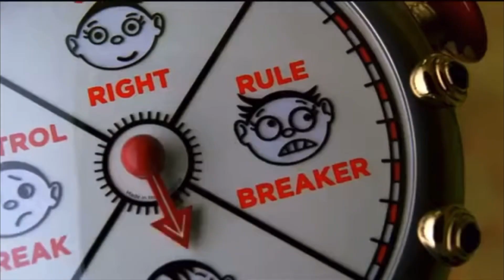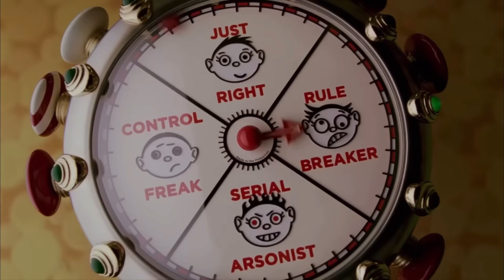"The Cat in the Hat Movie Review: A Classic with Controversy | The Film Buffs Podcast"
In this episode of The Film Buffs Podcast, we review The Cat in the Hat, a classic movie that has become a beloved favorite for many. Join us as we discuss the fantastic comedy, awesome use of color, and world-building that make this movie a fun and entertaining watch for both adults and children. We'll also touch on the controversy surrounding some of its content, and how it manages to stay true to the spirit of Dr. Seuss's original material while modernizing it for a new generation.